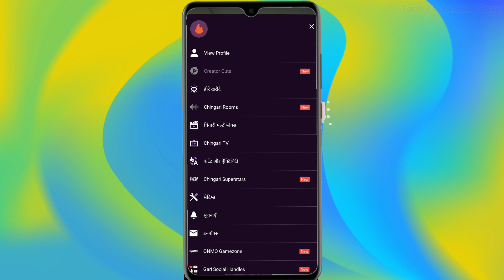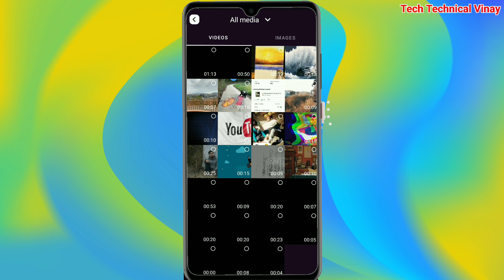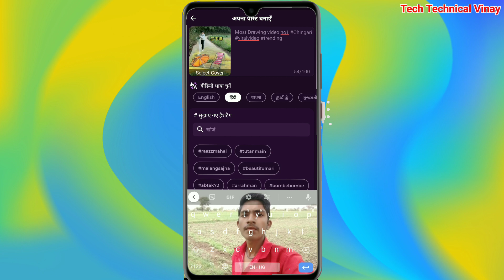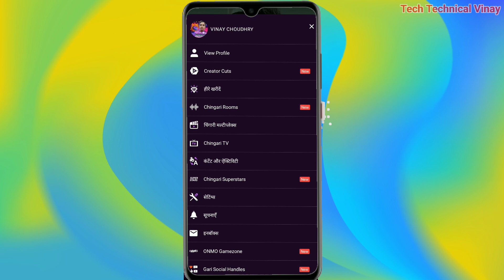Chingari app par video kaise upload kare | How to upload video from chingari